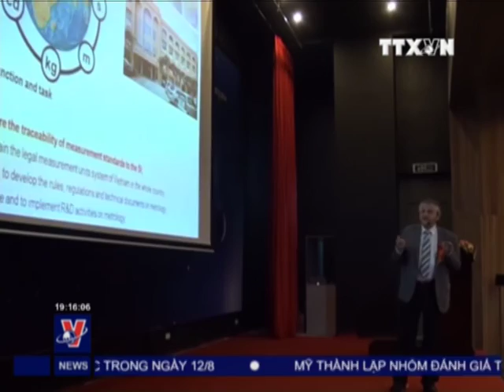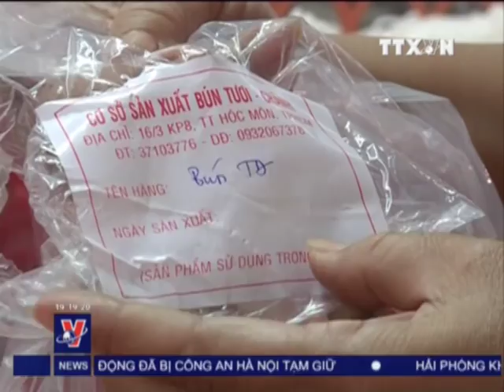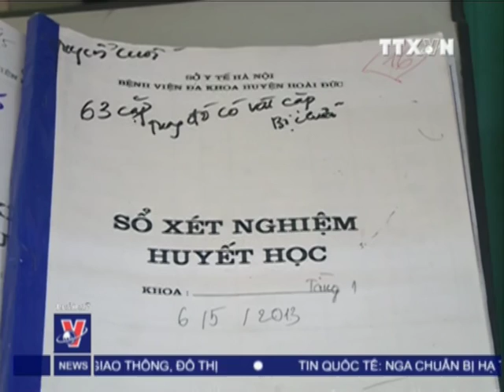THỜI SỰ 19H 13.8.2013 CLIP 2/3, TTXVN